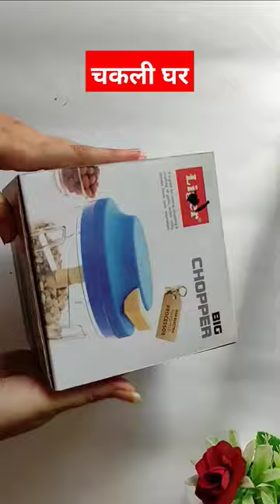चकली घर कैसे बनाए/ गर्मी में ये जरूर बनाए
Title :- How to make Bird Feeder House from Waste Boxes | Chakli ghar kaise banaye | DIY Bird House

Artist :- ND's Art and Craft

DIY Craft lovers can also follow me on -

House Sparrows are closely associated with people and their buildings. Look for them in cities, towns, suburbs, and farms. You won’t find them in extensive woodlands, forests, or grasslands. In extreme environments such as deserts or the far north, House Sparrows survive only in the immediate vicinity of people.
Lets save sparrow. Make some facility like food, water and space for nest.

गौरेया बचाओ | DIY Sparrow Nest in few Minute | Birdhouse Making at Home For Birds | Bird house plans चिडियो का घोसला अपने घर पे गत्ते से बनाना सीखे हिंदी में। कार्डबोर्ड से गौरेया हाउस कैसे बनाते है। birdhouse DIY plans. How to make a birdhouse/bird nest at home from waste material is a lovely project for everyone. Making a home for birds/sparrow is helpful for them. Bird nest is made from cardboard.
The Birdhouse is made using simple tools. save birds and help them by making a bird nest and bird/sparrow house at home easy. Learn BirdHouse Making At Home. Bird House Plans DIY | DIY Bird Shelter At Home From Cardboard. Learn How to Make Bird House At Home. also you Can Learn How To Make a Bird House. Bird House DIY Plans and Ideas For making It At Home.

For watching my other videos please visit below link :-

How to make a bird house at home,using waste materials.
Bird house for house sparrows..
cardboard Bird house..
Nest For Bird 🐦

how to make birds house from cardboard/diy bird house/hand made bird home/nest from cardboard,
chakli mate ghar,
chidiya ke liye ghausla kaise banaye,
bird house hand made,
गौरैया के लिए घर/ घोंसला कैसे बनाए,
very easy bird house made from cardboard at home,
sparrow house at home,
how to make sparrow nest at home,
chakli ke liye ghar/nest/ghosla kaise taiyar kare.,
chakli ghar,
bird housd,
bird box,
bird home,
chakli mate ghar,
bird 🐦 house 🏠

bird house,
sparrow house
,process inside,
sparrow,nest of sparrow,
sparrow nest,
how to make sparrow nest,
how to make sparrow house,
house of sparrow,
save sparrow,
save birds,
indian sparrow

birdhouse,
birdhouse diy,
how to make,
bird nest,
how to,diy
easy,
how to makea birdhouse,
how to make a bird nest,
at home,
homemade birdhouse,
homemade,
diy project,
diy wood,
wooden house,
wooden project

how to make your own birdhouse/bird nest at home from waste material,
easy idea for making sparrow/bird nests,
how to make bird house at home,
how to make simple birds house easily at home,
diy bird house,
पक्षी का घोंसला कैसे बनाये,
tech patakha,
how to make birdhouse,
diy bird shelter at home,
bird house making at home,
making of nest,
diy sparrow shelter in 5 minutes,
beautiful bird house kaise banaye,
bird house plans diy,
beautiful sparrow house

chaklino malo banavani rit
chakli ghar banavani rit
chakli no malo
chakli ghar
ચકલી ઘર બનાવવાની રીત
ચકલીનો માળો બનાવવાની રીત
ચકલી ઘર
chakli no mado
chakli nu ghar
chakli nu ghar banavani rit
chakli
chakli no maro
chakli nagar
ghar banavani rit
chakli no mado banavani rit
bird feeder
bird house
sparrow house
chakli ka ghar kaise banate hain
ચકલી નું ઘર બનાવવાની રીત
ઘર બનાવવાની રીત
ચકલીનો માળો
chakli maro
bird feeder homemade
pankhi ghar
putha nu ghar
how to make bird feeder
how to make bird feeder with waste
bird feeder from waste material
sparrow nest making at home
ચકલી નું ઘર
ચકલી મળો બનાવવાની રીત
ચકલી નો માળો